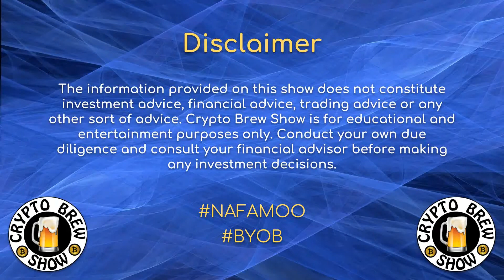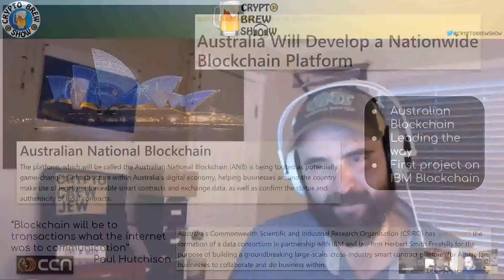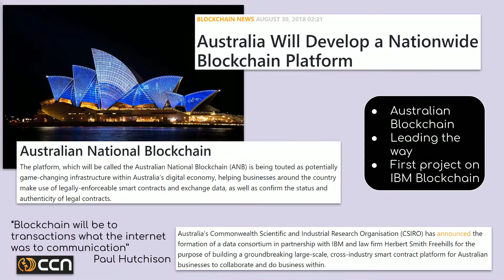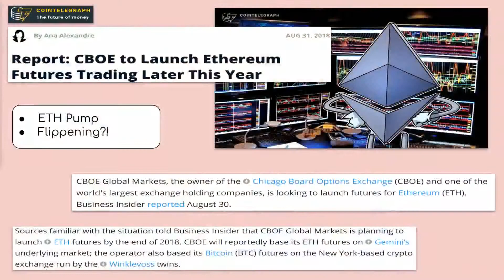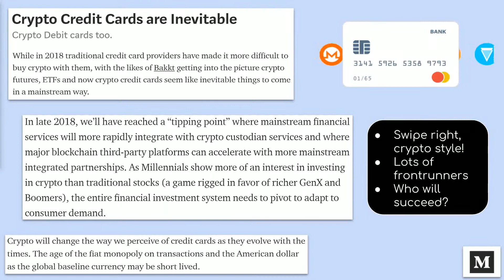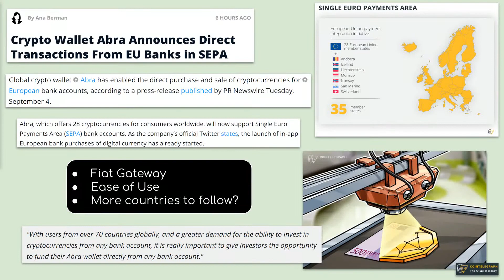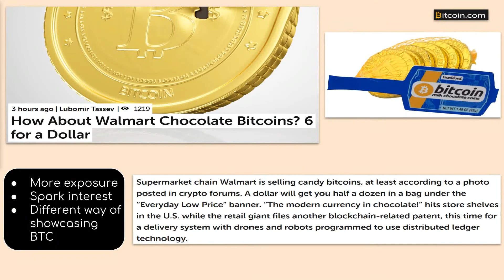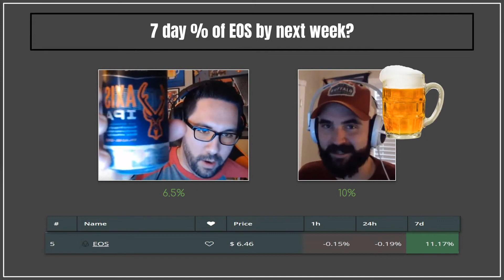"Headliners" - Crypto News - September 4, 2018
A show with friends about cryptocurrency news and beer!

"Headliners"
News 1: Australia Will Develop a Nationwide Blockchain Platform

News 2: Report: CBOE to Launch Ethereum Futures Trading Later This Year

News 4: Crypto Wallet Abra Announces Direct Transactions From EU Banks in SEPA

News 5: How About Walmart Chocolate Bitcoins? 6 for a Dollar

Beer of the Week:
Oktoberfest
903 Brewing